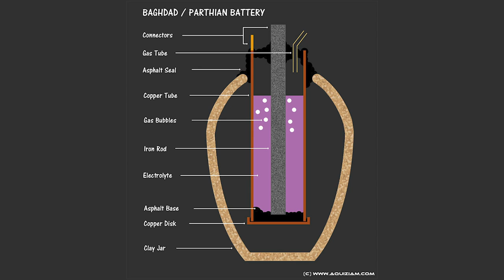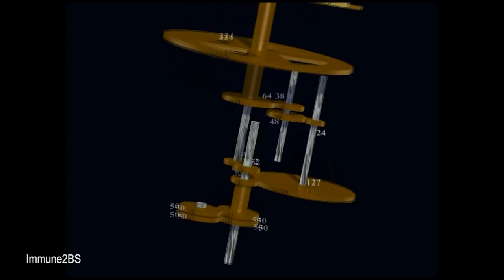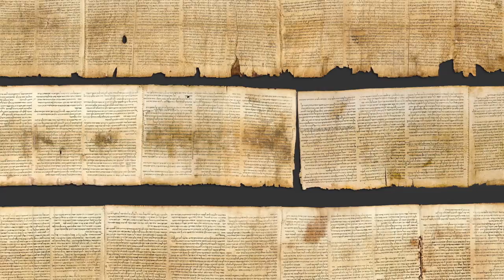15 MOST MYSTICAL Ancient Relics and Artifacts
Mystical ancient relics from a time long passed. These ancient artifacts are shrouded in mystery. Why did people create these artifacts?

For accuracy we've included all our script references below:
University of Glasgow, Barracuda Glass, megalithic maiden, Adrian Parsons, BackPackExplo,  Before Caledonia, Yale Press, Bea Broda, pyramid portal, MXYZPTLKFiffi, irondmax, Immune2BS, stenowar, Webtélé ECDQ, Temple Emanu-El NYC, The Lost History Channel TKTC